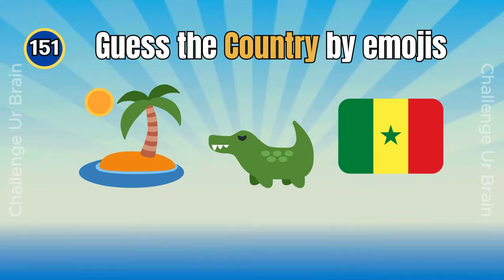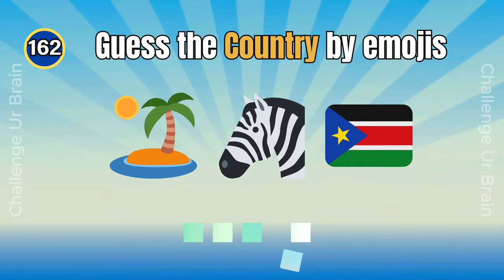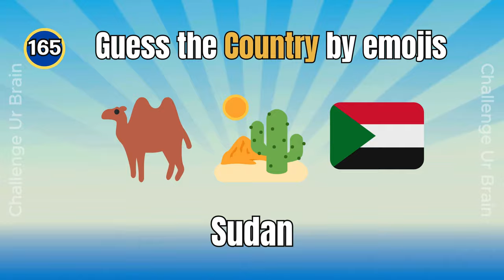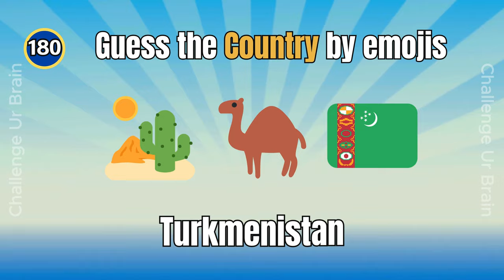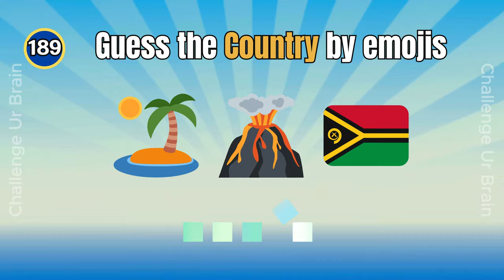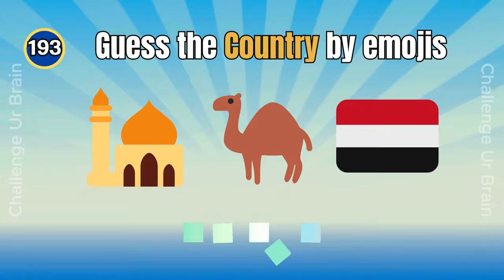Guess the country by emojis 003 | geography quiz 015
Can you guess the Country by emojis?

Have Fun!